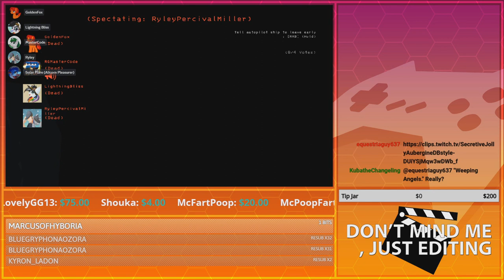go down the Hoooole~! | GoldenFox Plays Lethal Company Pt. 5